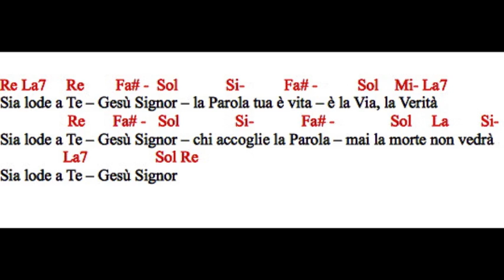Acclamazione al Vangelo 17